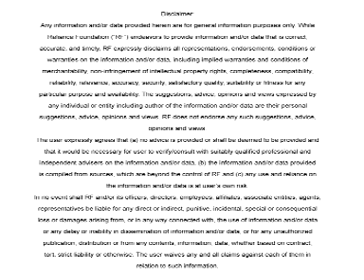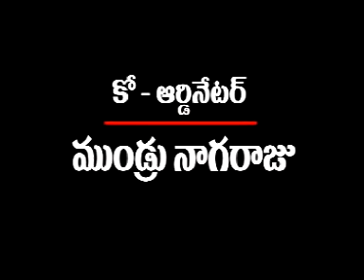asnnews channel 26-1-18-news